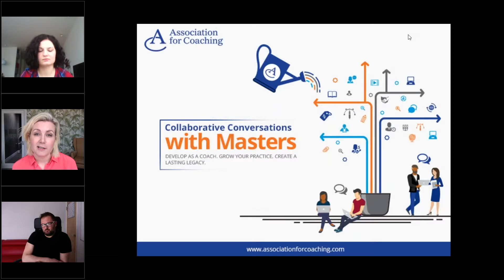Escape Marketing Overwhelm and Win More Clients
As a coach, do you find marketing to be the overwhelming part of your business?  Are you struggling to juggle marketing with running your business (and your life)?

You're not alone! For many coaches, marketing their business is tough!  But it doesn't have to be. If you want to get on top of your marketing once and for all, now's your chance.

Join the upcoming AC webinar series "How to Escape Marketing Overwhelm & Win More Clients" with Kim Arnold, Business Growth Expert.

Do not miss out on the opportunity to gain control, and stay in control, of your marketing without ever getting overwhelmed again.

Watch Kim in action - imparting her valuable advice and sharing her marketing wisdom!

We look forward to having you with us. Save your place today